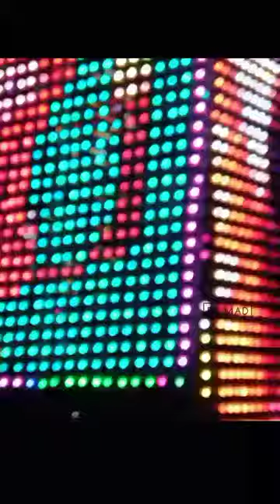Tumpathikottai - Parithiyappar temple mar timber (பங்குனி உத்திரம்)2021.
tumpathikottai,
tumpathikottai 2021,
tumpathikottai mar timber,
tumpathikottai Parithiyappar temple,
Parithiyappar temple mar timber,
mar timber Parithiyappar,
mar timber 2021,
தும்பத்தி கோட்டை,
தும்பத்தி கோட்டை பருதியப்பர் கோவில்,
தும்பத்தி கோட்டை பங்குனி உத்திரம்,
பரிதியப்பர் கோவில் பங்குனி உத்திரம்,
பங்குனி உத்திரம்.